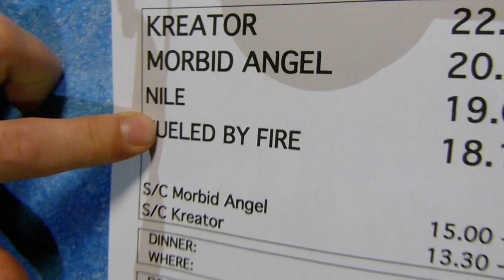Morbid Angel / Nile Drummer Conspiracy: 19.11.2012 Bulgaria / Sofia - Hristo Botev Hall Trailer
Tim Yeung - George Kollias